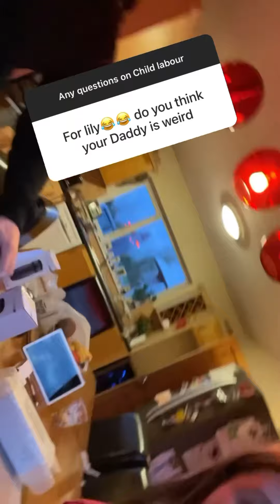I could have been a model 😂😂